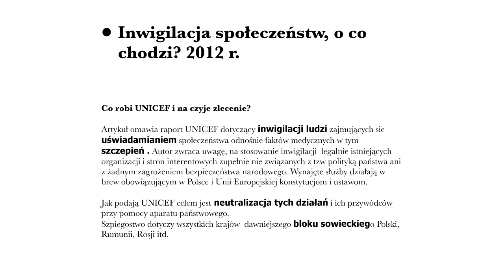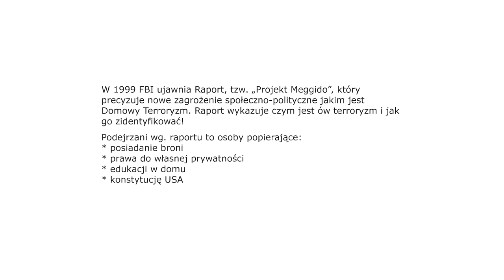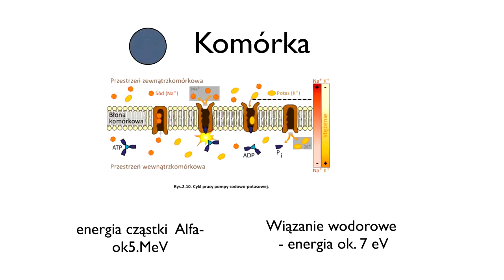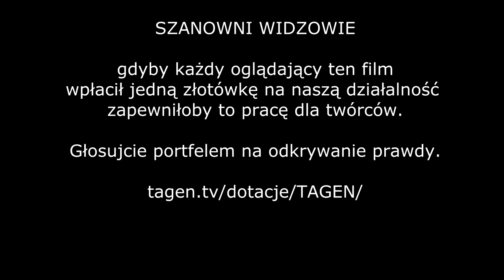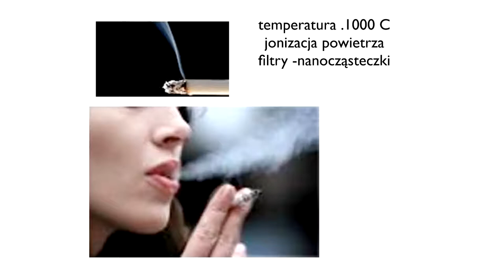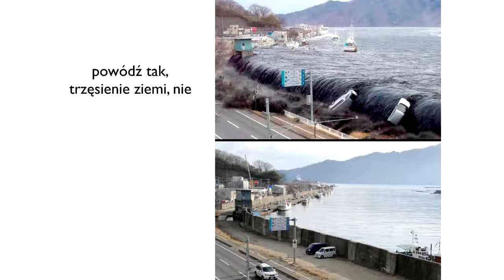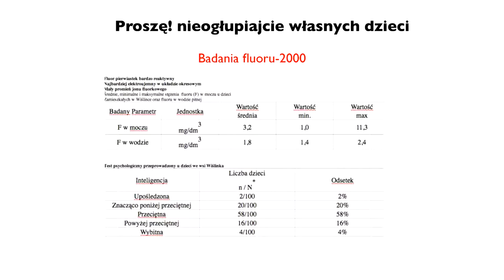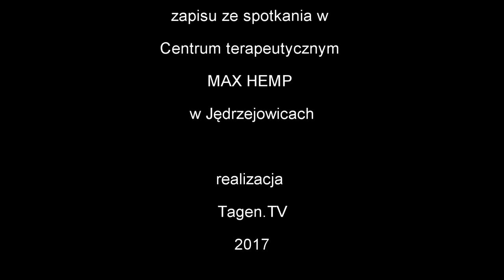Świat jest inny 0051 - Czy jesteśmy terrorystami